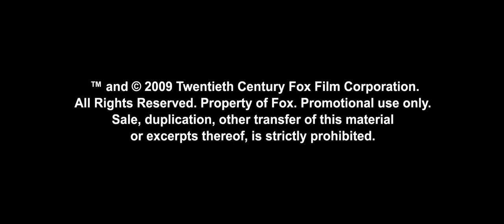Avatar Trailer december 2009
this is a new movie from the directors of titanic